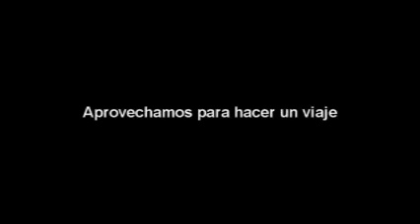TRAILER SALAMANCA 19 TRAILER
Puedes ver el vídeo completo en nuestra lista de reproducción de vídeos en familia